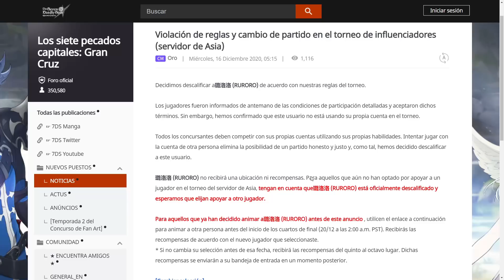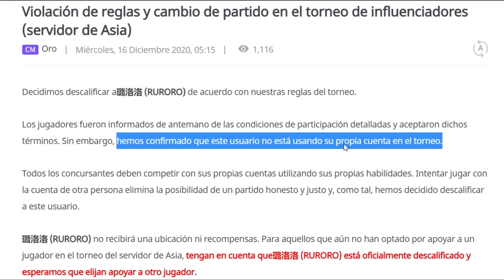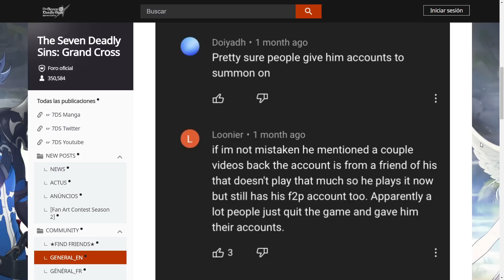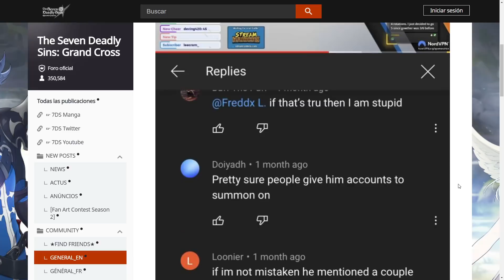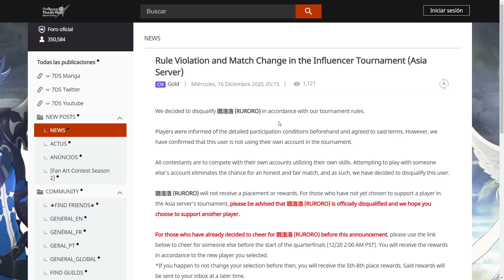EL EQUIPO DE "SEATIN" PARA EL "TORNEO DE INFLUENCERS" (ANÁLISIS) | 7DS GRAND CROSS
👧🏻 Beneficios: Cuando te conviertas en miembro:
🔹 Y MÁS!!